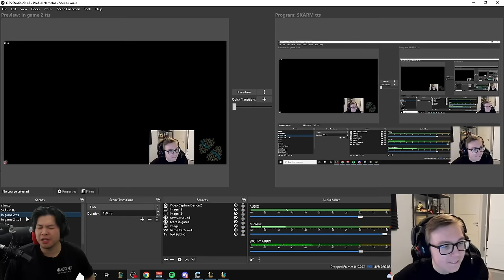THEBAUSFFS HAS A NEW CHAMPION TOP LANE (SYLAS)